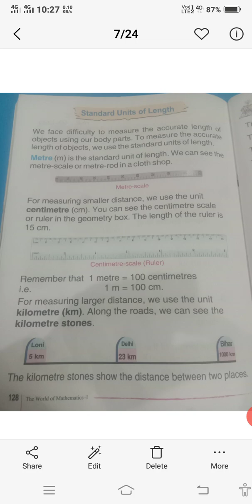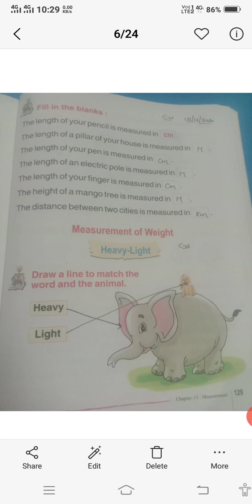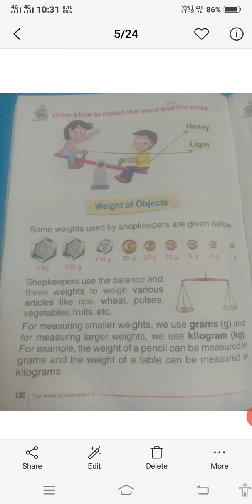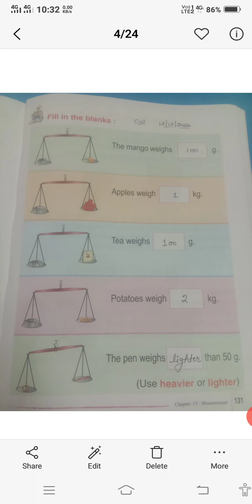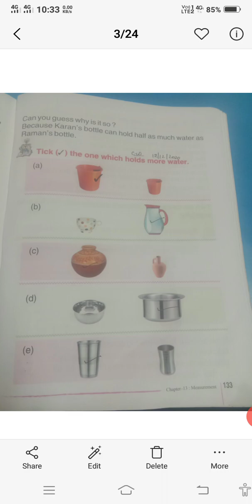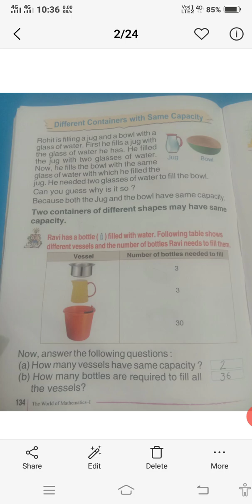ch -13 Explanation of ch Measurement..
standard units of length